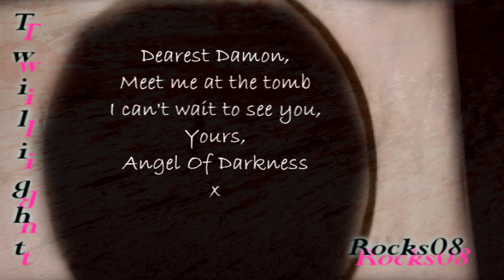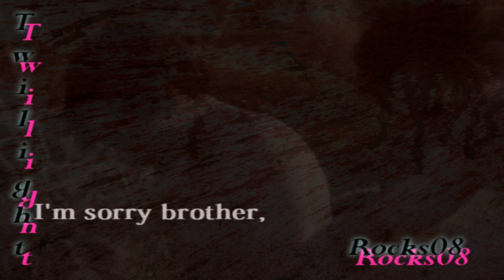Katherine/Damon/Stefan/Elena- Death At Its Worst [AU]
Hey, so heres the FULL AU vid of Death At It's Worst:D xX
Hope you like itt:P x

Storyline;;

Katherine kills Johnathon Gilber then threatens to kill Damon.

Elena dies in a car crash, because of katherine killing her father and threatning to kill Damon.

Elena tells damon she loves him for her last words.
Just before Elena dies, damon was the only one there wishing he could do something but he couldn't.

Damon takes her home, and aunt jenna is shocked and elena is left on her bed while damon leaves to tell stefan the bad news.

stefan gets upset and stays down in the celler. Damon finds a note from his "princess of darkness" saying to meet him at the tomb, so he decides to go to the tomb where the vampires were left to see if katherine might be there because of the note, turns out she wern't there and stefan told him they had to leave but he kept on shouting at Stefan.

Katherine was out side at the time and she heard Damon shouting and then Stefan so she ran in there asking Damon to come out because the tomb wasn't a safe place to be in plus they could get trapped, but when Stefan and Damon looked at her their faces were puzzled and confuzzeled not knowing if it was a dream? or not?.

After they got out of the tomb Katherine(they think its Elena) rushes towards Damon and giving
him a big hug thinking she thought she might of lost him when Stefan was planning to kill him.

Next the 2 of them ask her why she isn't dead, then she says shes Katherine then she tells them she killed Elena so they could all be together again then Damon+Stefan desided to fight her then she fails to win so she dies and then Stefan and Damon try to live their lives without Elena and go to her funeral wishing all the best for where she is now and hope its a good place to.

Song?;; Mortial Law By ?? (cba to look sozzz) xX